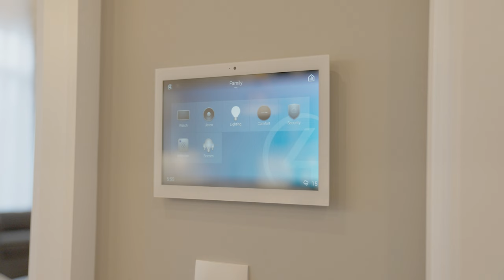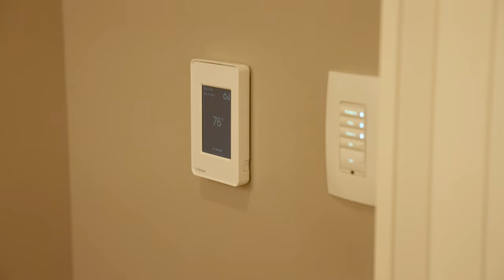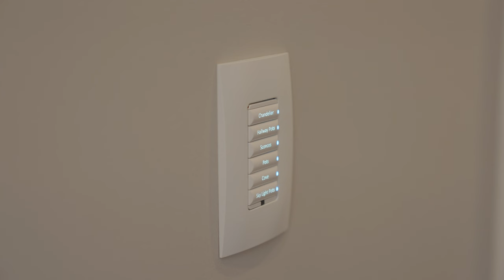This Brampton Mansion Left Us SPEECHLESS!!! Tranquil Escape Nestled In Castlemore Estates For Sale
Welcome to:
$10,998,000

This Timeless Beauty And Tranquil Escape Nestled In Castlemore Estates. Over 8,000 Above Grade SqFt Of Meticulously Crafted Living Space On 2 Acres. This One-Of-A-Kind Gem Includes 6 Bedrooms, 9 Bathrooms, Spice Kitchen, 2 Laundry Rooms, 5 Car Heated Garages And Parking For Over 25 Cars. Follow us for more real estate marketing. . 📸Photography Copyrights @stallonemedia ☎️Realtor contact @h_sidana .

Harpreet Sidana
Homelife Diamonds Realty Inc

License #: 9543625

HIRE US TO SHOOT YOUR HOME!